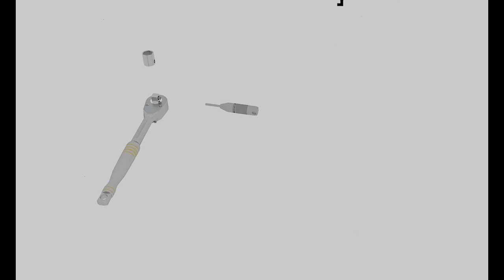Ratchet Animation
Ratchet with Pin-Locking Mechanism